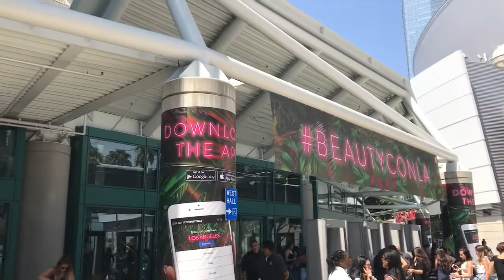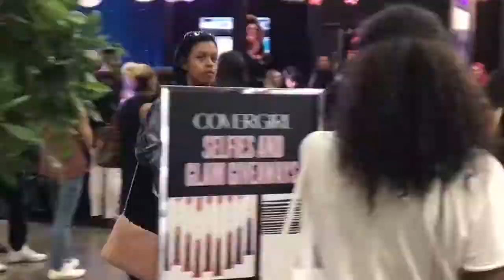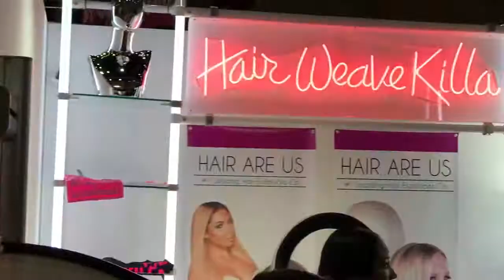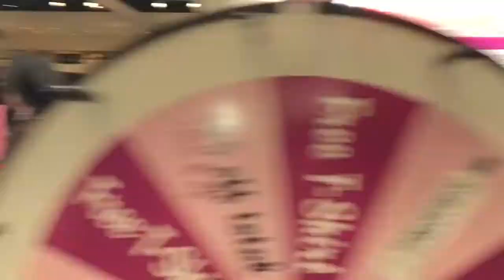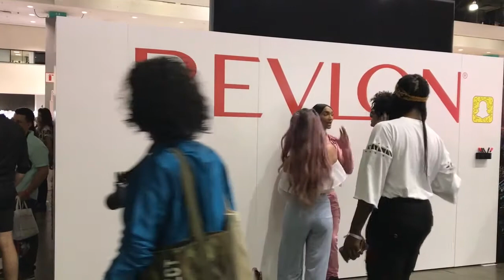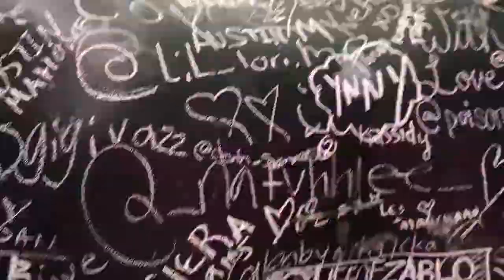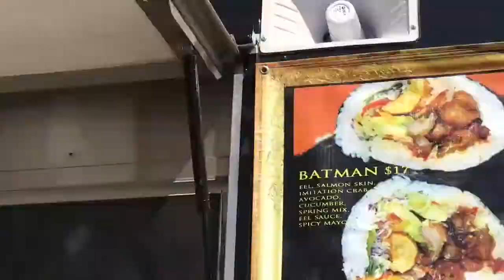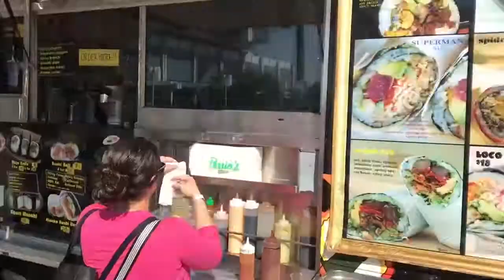Beautycon LA 2017 Vlog: First Timers - KC, Taj & Jess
Welcome to BeautyCon LA from our perspective! If you missed out on the festival itself, check out tons of brands and influencers from our eyes!

IG: @theRealKCKay & @theadventuresofkckay (Personal)
      @taj_mahalll - Taj Mellish
      Feat. @deweyxo - Jess Rogers